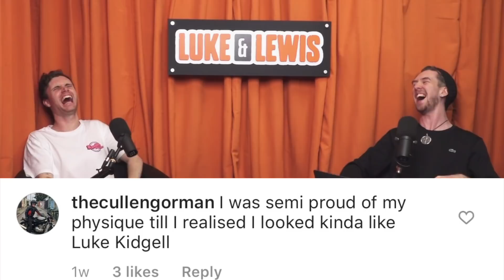Does Luke have a Dad Bod? - Luke and Lewis #18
Get Tickets to Lewis' Tour- No Slide Season:
LewSpears.com/Gigs